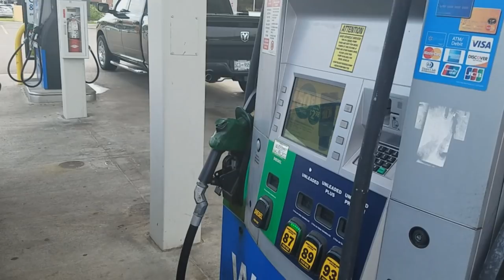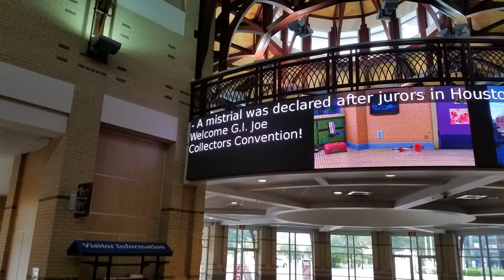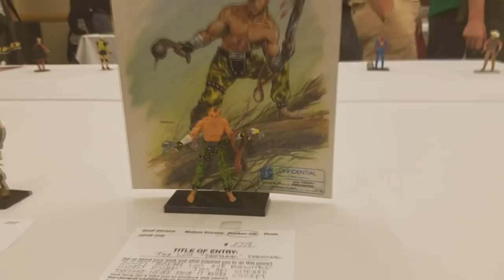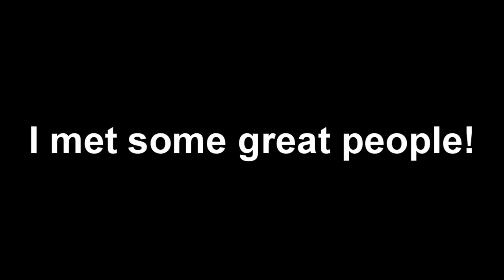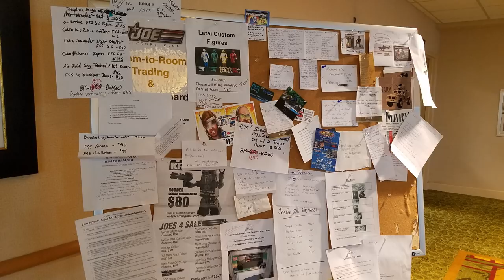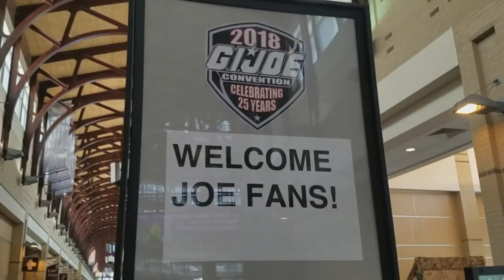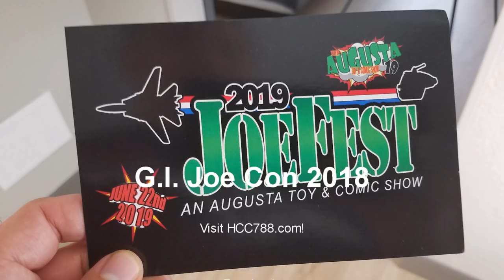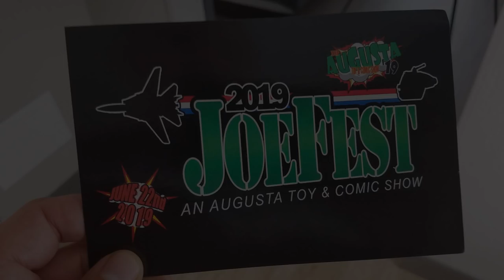JoeCon 2018 - The last official G.I. Joe Convention, Chattanooga, TN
Visit HCC788.com!

Special Thanks to:
Troy Smith, Hector M. Martimez, Brandon Knight, David Fitchner,
Mark Taylor, Judson Mabee